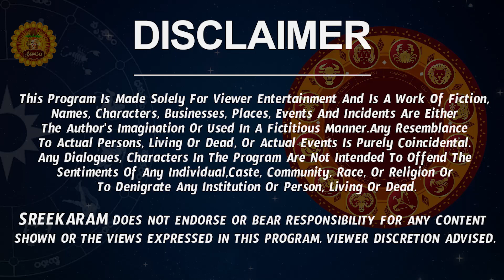Mesha Rashi Vaara Phalalu 2023 | Mesha Rasi Weekly Phalalu Telugu | 07 May 2023 - 13 May 2023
Watch Mesha Rashi Weekly Horoscope | Mesha Rasi May 2023 Telugu | Mesha Rasi May Month 2023 | May Month Mesha Rasi 2023

Here is Mesha Rashi May 2023 Telugu | May 2023 Mesha Rashi Phalalu